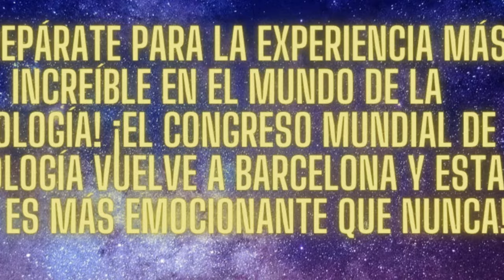👽 ¡Prepárate para la aventura más emocionante del universo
👽🌌 ¡Prepárate para la aventura más emocionante del universo! 🚀 Este año, el Congreso Mundial de Ufología regresa a Barcelona y ¡estamos encantados de ser patrocinadores oficiales por quinto año consecutivo! 🎉

🎥 En este video, te presentamos a los seis increíbles talleristas que estarán presentes en el evento: Griselda Vidiella, Maria Jose Rosselló, Nora Rodriguez, Anahí Rando, Gloria Ramos y Juanjo Arias. ¡Conoce sus fascinantes investigaciones y descubre los misterios del cosmos junto a nosotros! 🔍💫

No te pierdas nuestras exclusivas entrevistas y contenido detrás de escena que te llevarán más allá de las estrellas. 🌟 ¡Únete a nosotros en el Congreso Mundial de Ufología y sé parte de esta experiencia única! 🛸✨